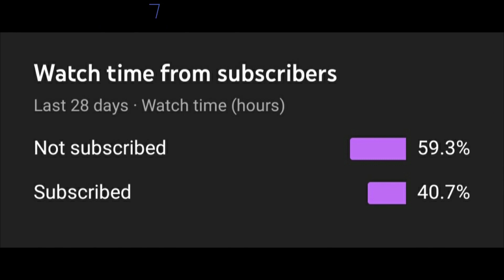New Birds for IRIAF | Histrory and previous orders of IRAN with RUSSIA | Is IRAN is threat for PAF?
NRTC PAKISTAN ki Choti si corporation jo apki soch se bhi zyada important kam kar rahi hai

I put my hard efforts in this video.
I TRY MY BEST to make best for you as much as possible.
If you are Defense lover then you will find a good and Quality Defense videos here...
Thanks.
Regards: Defense Analysis PK.